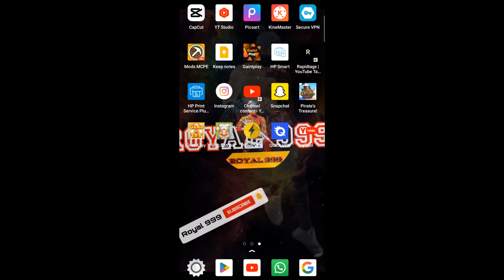Free Fire India Banned 🚫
🔥🔥Unleash the EPICNESS of Free Fire!🔥🔥

🎮 Welcome to our sizzling hot Free Fire Shorts channel, where gaming dreams become reality! 🎮

💥 Brace yourself for heart-pounding battles, jaw-dropping maneuvers, and mind-blowing victories that will leave you on the edge of your seat! Our incredible gaming community is here to ignite your passion for Free Fire like never before.

🏆 Join us as we embark on adrenaline-pumping adventures, showcasing the most skilled players taking on epic challenges. Witness the mesmerizing clash of legends, each shot fired with precision, strategy, and raw talent.

🌟 Whether you're a battle-hardened veteran or a fresh-faced newbie, our channel caters to all! Unravel the secrets of winning strategies, masterful tips, and fantastic weapon combos that will elevate your game to new heights.

🎉 But wait, there's more! Get ready to ROFL with our hilarious and wacky moments, where unexpected chaos turns the battleground into a laughter riot! Our content is guaranteed to brighten your day and keep you coming back for more.

🌌 The Free Fire universe never looked this good! Stunning graphics, intense action, and a passion for gaming unite in every video we share. We take pride in delivering only the most captivating content, carefully curated to keep you entertained 24/7!

🔗 So what are you waiting for? Grab your squad, click on the link below, and immerse yourself in an electrifying world of Free Fire like no other!

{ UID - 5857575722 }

free fire
free fire advance server hack
free fire august booyah pass
a free fire hack app
a free fire meri beti